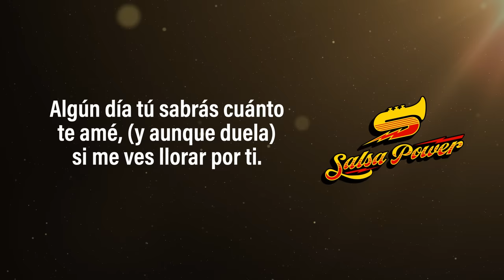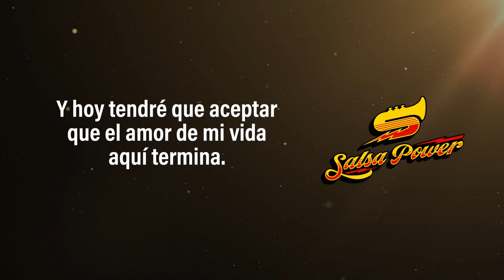Si Me Ves Llorar Por Ti, David Pabón, Video Letra - Salsa Power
"Si Me Ves Llorar Por Ti", canción para gozar y bailar interpretado por David Pabón!

Autor: Kike Santander

Letra:

Es preciso decir que no
cuando se tiene el alma herida,
porque el amor de los dos,
el que una vez fue el mejor,
hoy me lastima.

cuando no existe otra salida,
para evitar el dolor,
para evitar el rencor
del amor que hoy termina.

Y estoy
pidiéndole a Dios
que un buen amor
te dé su abrigo.

Y estoy
buscando valor
para este adiós.
Yo no te olvido,
no te olvido.

Y así, me quedo sin ti,
me quiero morir por dentro.
Qué será de mí,
vivir, mi sufrimiento.
Alguna vez sabrás
cuánto te amé,
si me ves llorar por ti.

Y estoy
pidiéndole a Dios

Y estoy
buscando valor
para este adiós.
no te olvido.

vivir, mi sufrimiento.

Alguna vez sabrás
cuánto te amé,

Algún día tú sabrás cuánto te amé,

Que un buen amor a ti te dé su abrigo,
yo, por mi parte, no te olvido.

Y aunque duela,
y aunque duela esta ironía,
deseo que seas feliz el resto de tu vida.

Es preciso,
Voy buscando la salida,
buscando valor.

Y hoy tendré que aceptar
que el amor de mi vida
aquí termina.